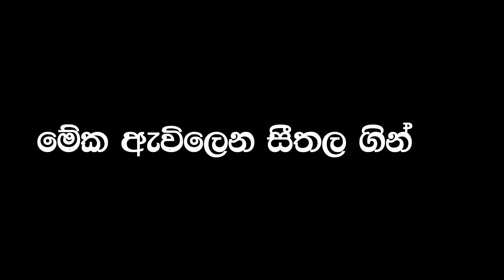අයිස් I Ice I @naughtyproductions I Sinhala Comedy I srilanka funny video I Comedy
🎬 Director  🖥 Channel Admin  * Beminda Yuresh

🎞️ Editor               Janith Lakshitha

✍️Scriptwritter - Beminda Yuresh

🎥DOP               - Janith Lakshitha

naughtyproductions 🎬 Director 🖥 Channel Admin * Beminda Yuresh

🎞️ Editor               Janith Lakshitha

✍️Scriptwritter - Beminda Yuresh

🎥DOP               - Janith Lakshitha

                             * Beminda Yuresh
🎞️ Editor               Janith Lakshitha

✍️Scriptwritter - Beminda Yuresh

🎥DOP               - Janith Lakshitha

                             * Beminda Yuresh
🎞️ Editor               Janith Lakshitha

✍️Scriptwritter - Beminda Yuresh

🎥DOP               - Janith Lakshitha